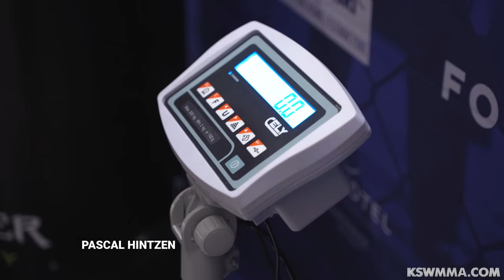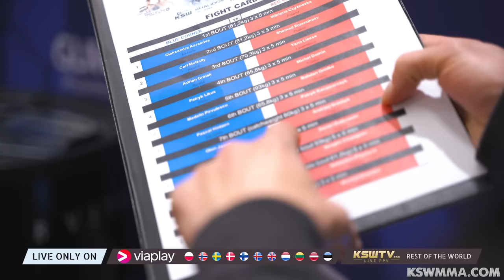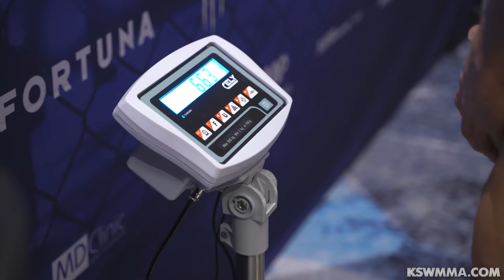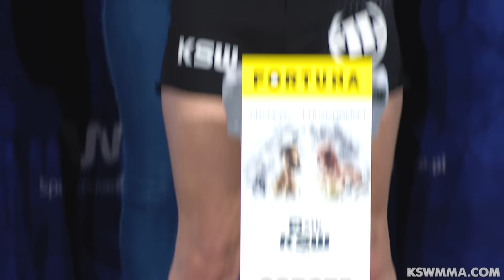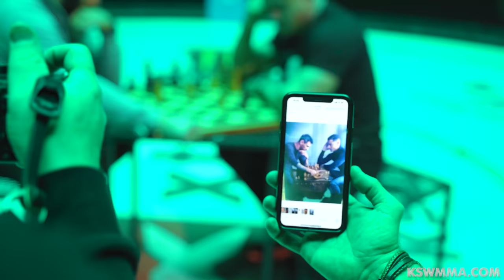Ostatnie kulisy przed walką Khalidov vs Pudzianowski | XTB KSW 77 Fight Week: Ważenie | VLOG KSW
Zobaczcie ostatni odcinek KSW VLOGa przed historyczną walką dwóch legend KSW, Mariusza Pudzianowskiego oraz Mameda Khalidova, którzy zmierzą się w klatce podczas gali XTB KSW 77.

XTB KSW 77 odbędzie się 17 grudnia w Gliwicach. Bilety na to wydarzenie są wyprzedane.

XTB KSW 78 odbędzie się 21 stycznia 2023 roku w Szczecinie. Bilety na to wydarzenia w sprzedaży na eBilet.pl

KSW 79 odbędzie się 25 lutego. Miejsce wydarzenia zostanie ogłoszone niedługo.

Wszystkie gale KSW można od teraz oglądać w Polsce, Wielkiej Brytanii, Holandii, krajach Nordyckich i Bałtyckich wyłącznie w Viaplay. Wszędzie indziej oglądajcie wydarzenia KSW na KSWTV.com.